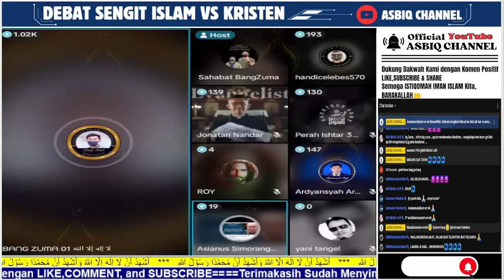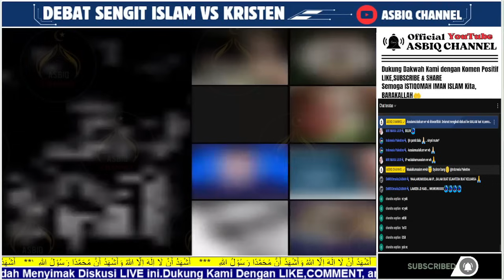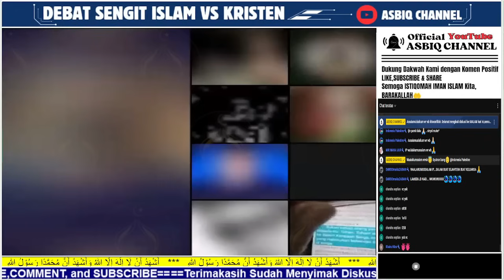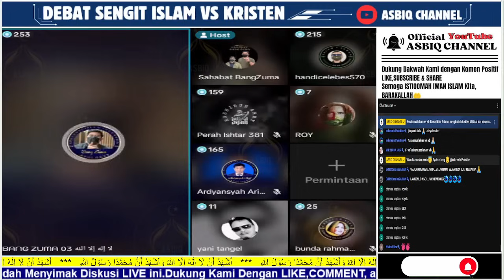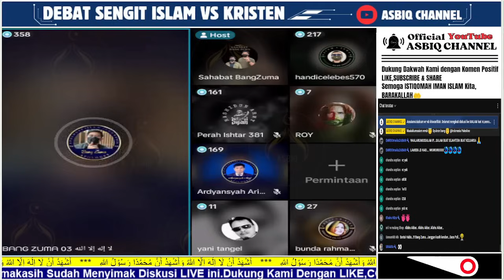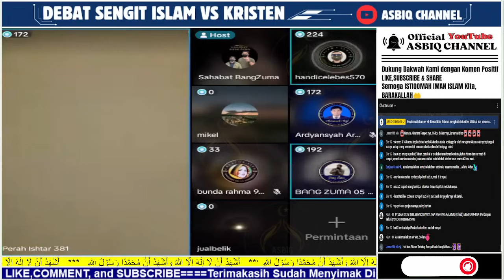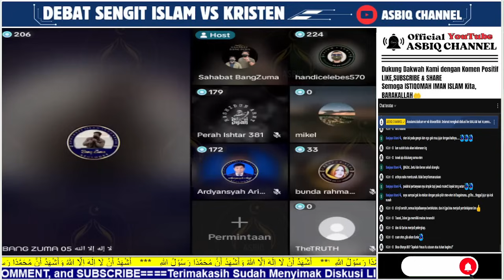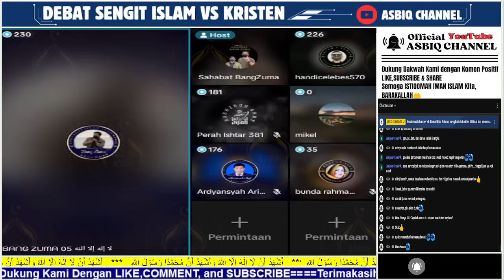SHOCK BERAT‼️Pendeta Perpuluhan SOK PINTAR Dipermalukan Habis Bang ZUMA